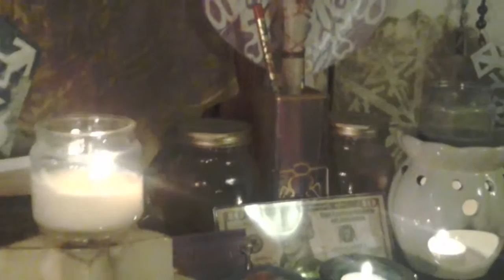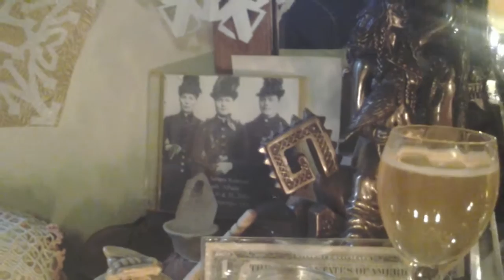The neighbors are selling their house